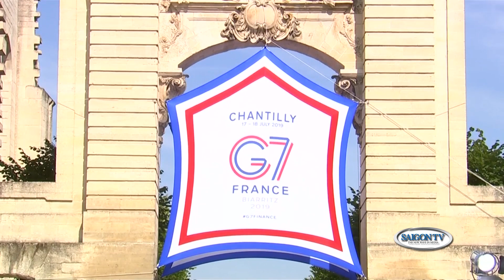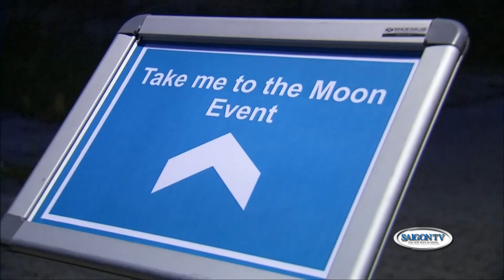SGTV 0718 Sang 1